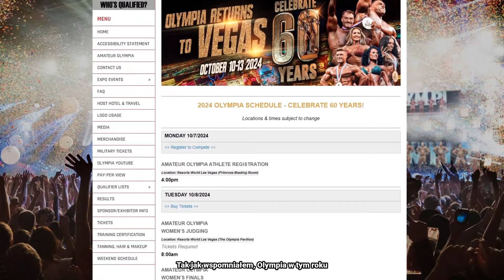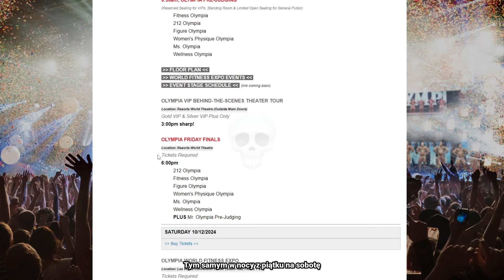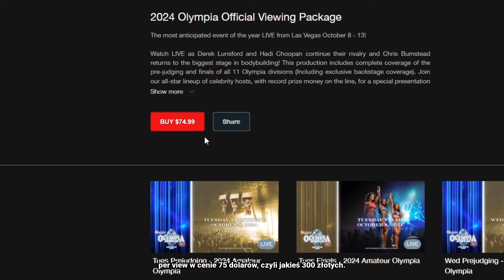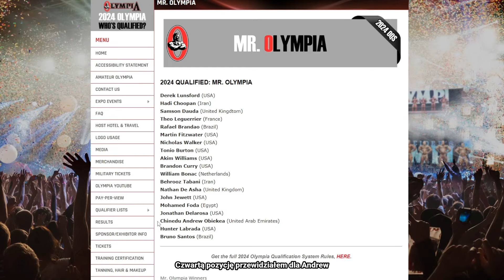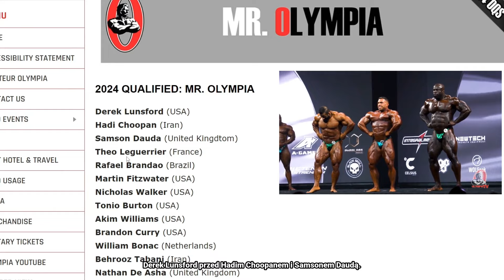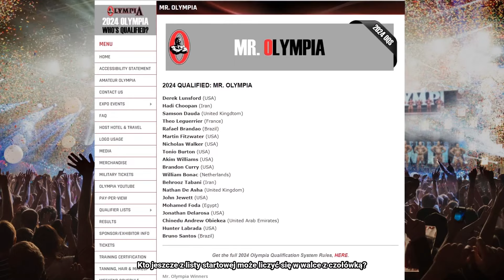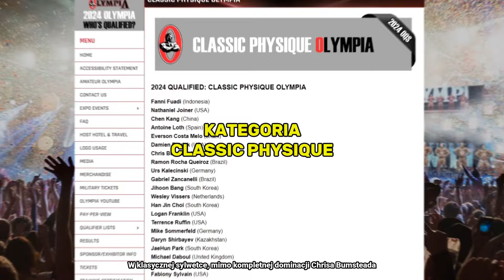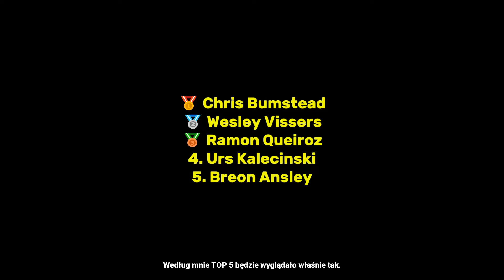OLYMPIA 2024 - ZAPOWIEDŹ, ANALIZA I MOJE TYPY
W filmie użyłem materiałów wideo z kanału YouTube "OlympiaTV" oraz profilu genialnego fotografa Mitchella Gilberta (@gilcoproductions na IG).

Mój profil na Instagramie, na którym przez cały weekend będziecie mogli znaleźć najważniejsze informacje dotyczące tegorocznej Olympii

0:00 Kulturystyczne Święto
0:48 Co? Gdzie? Kiedy?
2:38 Analiza i obstawianie - Open
5:22 Kategoria 212
6:48 Classic Physique
7:47 Pozostałe kategorie
9:15 Występy Polaków

Twórca kanału nie przypisuje sobie praw autorskich do obrazów/grafik/urywków materiałów wideo zawartych w prezentowanym filmie. Wszelkie treści zostały użyte w oparciu o prawo cytatu i w ramach dozwolonego użytku, aby pomóc widzom lepiej zrozumieć główną treść filmu.